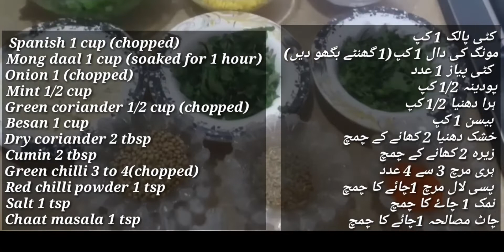Recipe of Sindhri Pakore with spicy green chatni (سندھری پکوڑے) The Kitchen Corner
How to make sindhri pakore with spicy green chatni and ketchup. A very easy recipe step by step at home. Recipe by The Kitchen Corner.